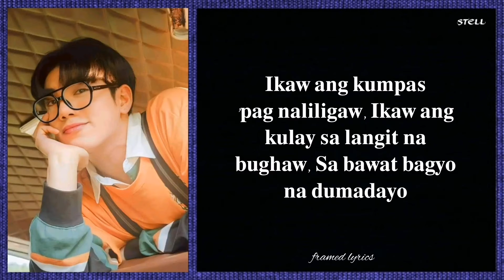Stell (SB19) - Kumpas Lyrics (Framed) - Moira Dela Torre